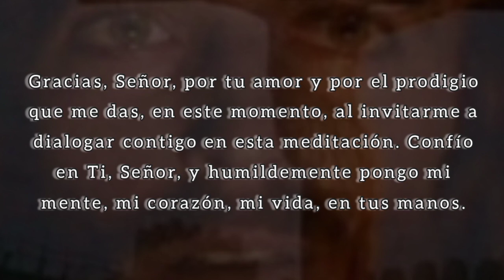Tu Gota de Misericordia Diaria, Viernes 30 de septiembre